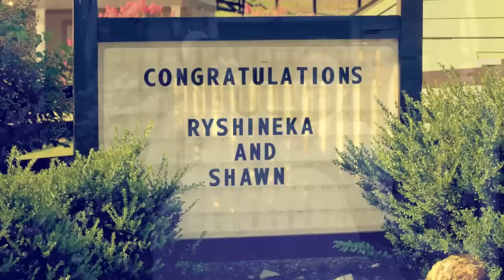Mrs. & Mrs. Claytor